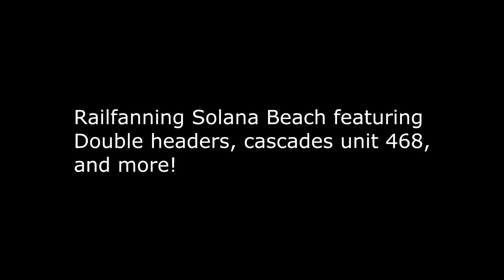720p HD - Railfanning Solana Beach ft. Cascades unit 468, double headers, 3001 and more!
Decided to hit up Solana Beach on a thursday evening during the late afternoon rush hour. I saw a lot of cool stuff, including 2 double headers, a rare Cascades F59PHI, 3001 for crazytaxi1000 and Coaster3001, and a lot of coasters during rush hour. It was a pretty good day i'd say. Here is what i saw
Train 1: Amtrak 785 with cab car 69?? and F59PHIs 461 and 453
Train 2: Amtrak 580 with F59PHI 462, a rare Cascades F59PHI 468, and cab car 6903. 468 did not stay on the surfline for long, i believe this was the only day it ran and it would be removed from this set after Amtrak 591 arrived into L.A
Train 3: Coaster 655 with F40PHM2-C 2104 and cab car 2301
Train 4: Coaster 660 with cab car 2307 and F40PHM2-C 2101
Train 5: Coaster 657 with F59PHI 3001 and cab car 2308
Train 6: Coaster 662 with cab car 2301 and F40PHM2-C 2104. This was the same set as Coaster 655 going north
Train 7: Coaster 661 with F40PHM2-C 2103 and cab car 2309
Train 8: Amtrak 582 with F59PHI 451 (nice K5LA) and cab car 6904. The engineer gave 2 short honks for the departure, that is sort of what i would expect from 451.
Please Rate, Comment, and Susbcribe.